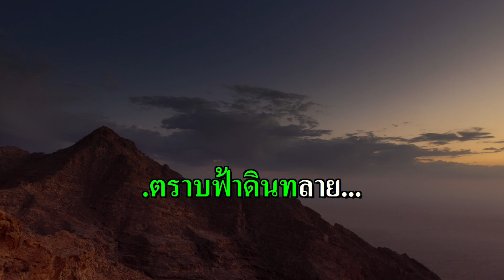ข้ามขอบฟ้า คาราโอเกะ (ชรินทร์ นันทนาคร) Eb